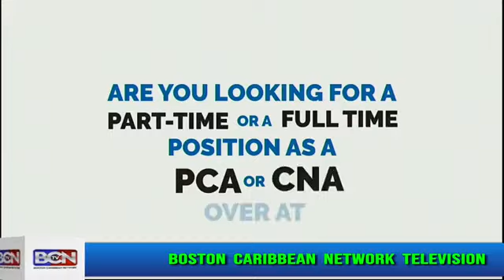BCN NEWS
Boston Caribbean Network